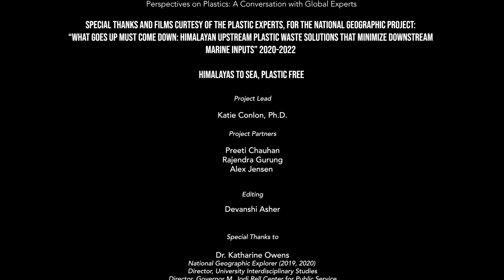Collaboration for interdisciplinary research & positive socio environmental change - Katharine Owens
Perspectives on Plastics: A Conversation with Global Experts :

“Collaboration for interdisciplinary research and positive socio-environmental community change”

Dr. Katharine Owens (USA)
National Geographic Explorer (2019, 2020)
Director, University Interdisciplinary Studies
Director, Governor M. Jodi Rell Center for Public Service

- A plastics Learning Journey -

Part of the National Geographic Project: “What goes up must come down: Himalayan Upstream
plastic waste solutions that minimize downstream marine inputs” 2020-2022

Project Lead: Katie Conlon, Ph.D.
Project Partners: Preeti Chauhan, Rajendra Gurung, Alex Jensen
Video editing: Devanshi Asher

Special Thanks to: Von Hernandez, Alex Jensen, Pal Martensson, Captain Charles Moore, Shibu Nair, Katharine Owens, Akira Sakano, Taylor Cass Talbot, Alison Teal, Khenpo Gyurme Tsutrim, Gian Pietro ‘Peter’ Verza, Savera Weerasinghe